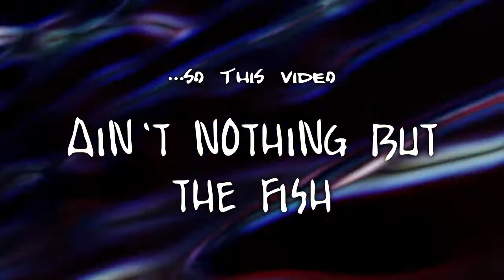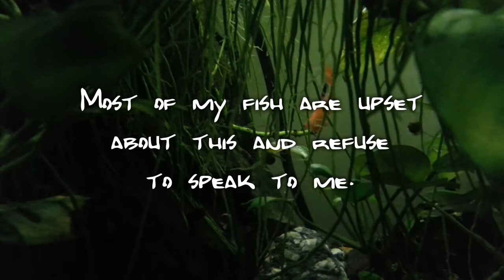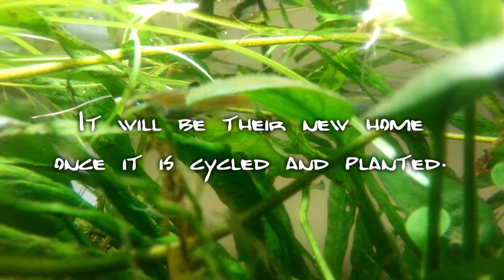Aquatasy - Ain't Nothing But The Fish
I am completely tied up at the moment working on an animation project. That doesn't mean, however, that you can't take a quick look at the tanks.  No chattering, no goofing around, just pure aquarium time, because this "Ain't Nothing But The Fish".  Enjoy!

Music licensed from AudioBlocks.

Great big thanks to Matt Weber for being an Aquatasy patron.

Be sure to get your very own Aquatasy "I SUFFER FROM M.T.S." (Multiple Tank Syndrome) T-shirt by following this link...